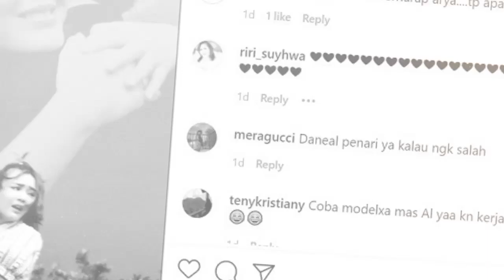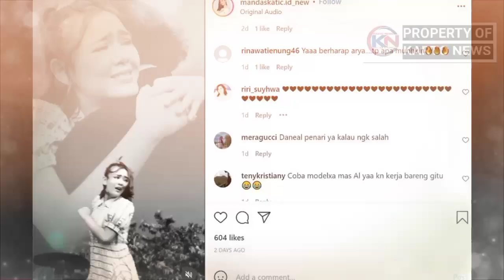Heboh! Amanda Manopo Peluk Pria Gondrong Jelang Rilis Lagu Baru, Warganet: Coba Mas Al